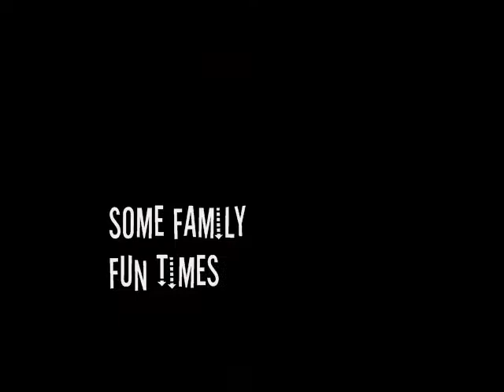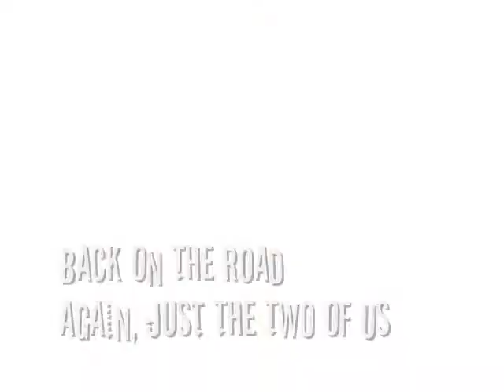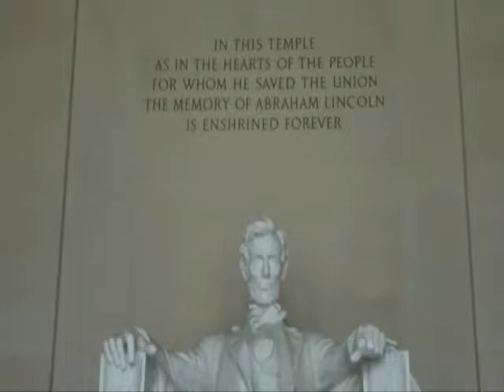Highlights in Motion, part 1 , 2018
Highlights of some of our greatest moments of 2018.   Season  of "Sounds of Our Lives" episode 1 ...   Join us